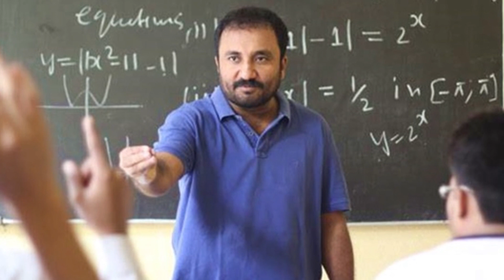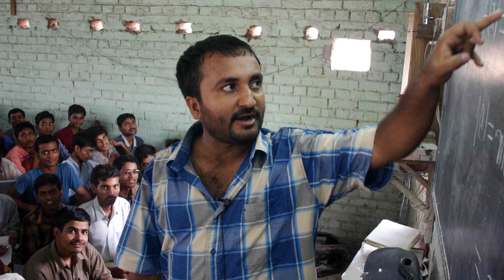सपनों को पूरा करने की सच्ची कहानी | The Real Success Stories | Motivational Stories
आशा करता हूँ की ये विडियो आपको अच्छी लगी होगी |अगर ये विडियो आपको अच्छी लगी तो लाइक कीजिये शेयर कीजिये और हमारे चैनल न्यू जनरेशन स्कूल (NGS) को  सब्सक्राइब कीजिये | धन्यवाद्